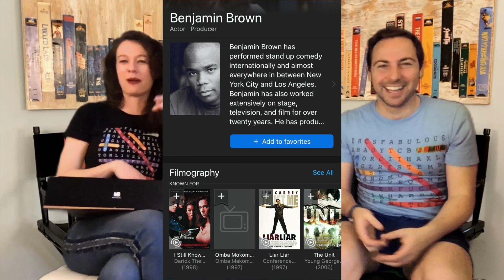MovieBitches Play The Planet Hollywood Game Ep 2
We play another round of the Planet Hollywood Movie Trivia game!

-Joan Crawford

-Bette Davis